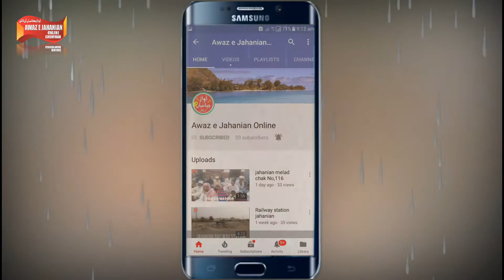Awaz e jahanian